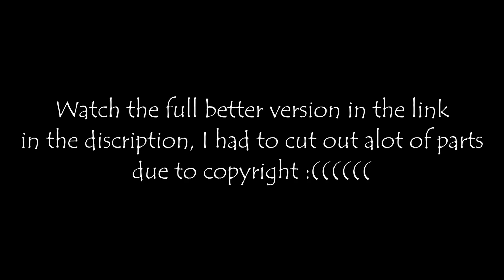Core's Got Talent (EPISODE 4) 👀 - [non copyrighted version]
🔽 Credits
Great love and respect to everyone who participates, without them it would have never become what it is today. 💙 episode 4 recorded by Blueclairy

I have to say this for copyright purposes lol
This video includes a fair use reenactment of the scene “Golden Ticket” from Season 5 Episode 19 of the television series The Office, owned by NBCUniversal Television Distribution, based on the original British series by Ricky Gervais. I did not create this series and I give full credit to NBC.